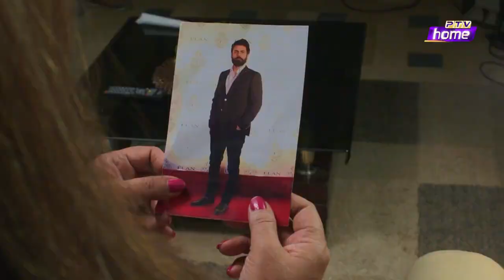GHAR DAMAD | EPISODE 35 | PTV HOME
CAST: Shahzad Raza, Rubina Arif, Fouzan Khan, Sehrish Fatima, Aftab Alam, Ayaz Bakhsh.